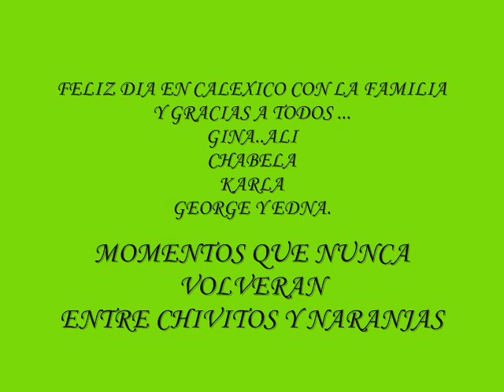CALEXICO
DE VISITA EN CALEXICO CON LA FAMILIA,, Y EN LA HUERTA DE NARANJAS CON ALI Y GINA